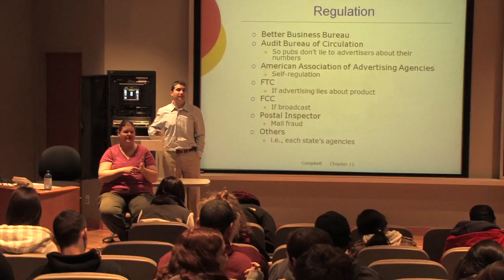Bloomsburg University - Academic Legacy